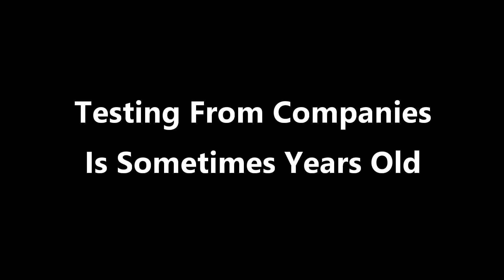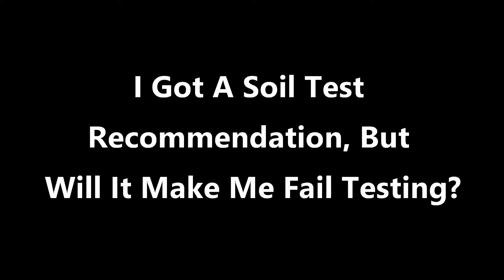Heavy Metals In Organic Cannabis Growing - An Overview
In this video I sit down and go over the heavy metals issue that seems to be plaguing a lot of organic commercial cultivators, especially here in Oklahoma. This video is just a start to the conversation, and much more testing needs to be done to get more answers. However I hope that it helps steer a conversation by law makers, and regulators to possibly stop picking arbitrary numbers for testing limits.

Two corrections need to be made.
Firstly, Our low level detection limit is .01 not .001 on our tests.

Secondly, When I referenced the second product we had tested for lead, the low lead limit was actually 0.50, not 0.25.

Also, Since I wanted to make sure to convey the info properly, it is a scripted video. I do know that I sound like a robot reading a teleprompter, and that I will not be getting a job at a news station anytime soon.

P.S. This wouldn't be a true Oklahoma based video if you didn't hear the wind howling through the store at time of filming this.